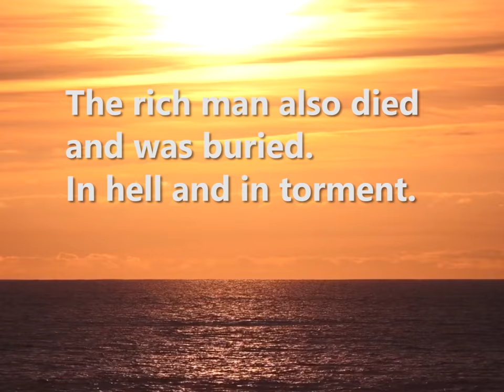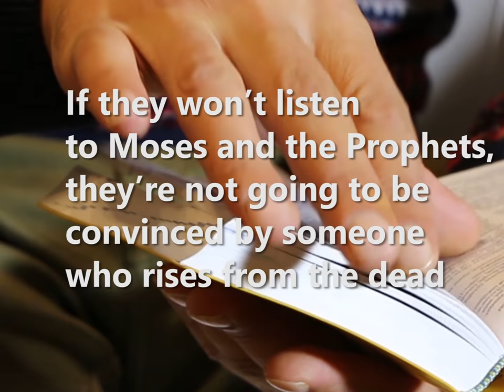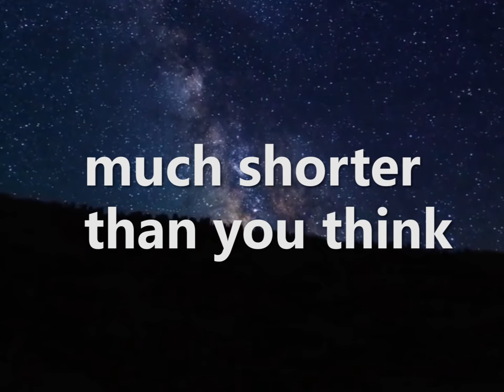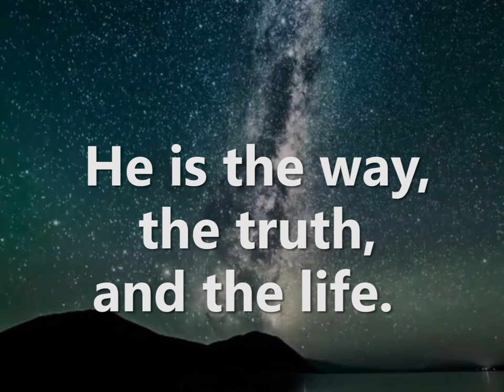How To Live a Life : Lazarus and a rich man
A Rich Man and Lazarus

 “There once was a rich man, expensively dressed in the latest fashions, wasting his days in conspicuous consumption. A poor man named Lazarus, covered with sores, had been dumped on his doorstep. All he lived for was to get a meal from scraps off the rich man’s table. His best friends were the dogs who came and licked his sores.

 “Then he died, this poor man, and was taken up by the angels to the lap of Abraham. The rich man also died and was buried. In hell and in torment, he looked up and saw Abraham in the distance and Lazarus in his lap. He called out, ‘Father Abraham, mercy! Have mercy! Send Lazarus to dip his finger in water to cool my tongue. I’m in agony in this fire.’

“But Abraham said, ‘Child, remember that in your lifetime you got the good things and Lazarus the bad things. It’s not like that here. Here he’s consoled and you’re tormented. Besides, in all these matters there is a huge chasm set between us so that no one can go from us to you even if he wanted to, nor can anyone cross over from you to us.’

“The rich man said, ‘Then let me ask you, Father: Send him to the house of my father where I have five brothers, so he can tell them the score and warn them so they won’t end up here in this place of torment.’

“Abraham answered, ‘They have Moses and the Prophets to tell them the score. Let them listen to them.’

“‘I know, Father Abraham,’ he said, ‘but they’re not listening. If someone came back to them from the dead, they would change their ways.’

 “Abraham replied, ‘If they won’t listen to Moses and the Prophets, they’re not going to be convinced by someone who rises from the dead.’”

Our life on earth is a preparation of the eternal life.